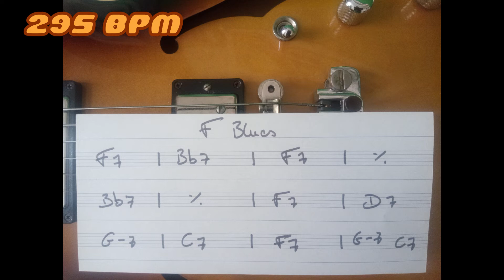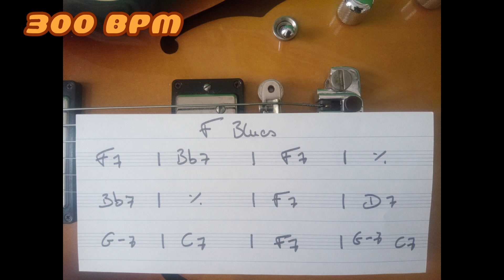F Blues Backing Track (Slow to Up)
F Blues Backing Track (100bpm to 300bpm)

5bpm / changement

100bpm - 145bpm (2 grilles)
150bpm - 195bpm (3 grilles)
200bpm - 245bpm (4 grilles)
250bpm - 295bpm (5 grilles)
300bpm (20 grilles)